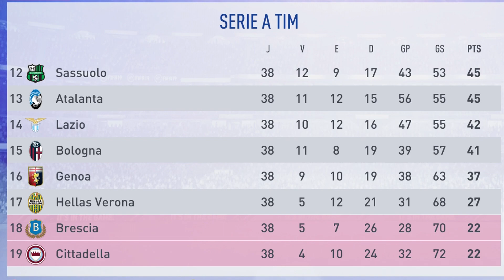CHEGAMOS NUMA FINAL E O CRAQUE DESTRUIU! | Mini Carreira da PIOR Seleção #07 | Bolívia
Chegamos numa final e o craque Benito Benítez simplesmente DESTRUIU. Veja no episódio 7 da Mini Carreira transformando a Bolívia na MELHOR seleção!

⚠ SÉRIES QUE VOCÊ VAI CURTIR ⚠

🗣 Vídeo de MiniCarreira da PiorSeleção no